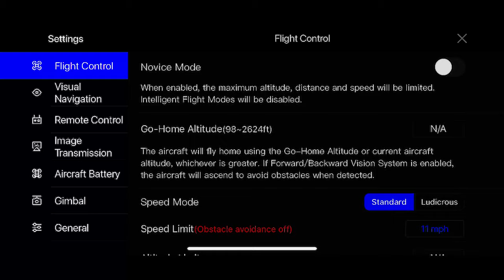Autel Evo 2 Pro Crash Video 4k Wenatchee, WA - Saddle Rock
Evo 2 Crash Thursday, August 13th 2020 at 6:40 AM

Wenatchee, WA - Saddle Rock

Go Home Features Fail as Drone does not Ascend as described